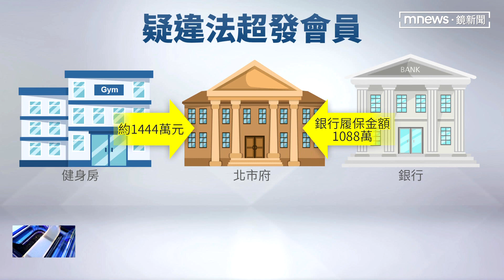健身房信託履保不實！ 倒閉後會員恐淪退費孤兒｜鏡新聞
台北市近兩年健身房受到疫情衝擊，已經有13家業者停業，現在更傳出退費糾紛，其中一家健身房被查出信託履保不確實，另外民眾也不知道信託履保金額只有消費金額的一半，範圍還限定要消費5千元以上，另外教練課程如果超過一年，履保就失效，種種爭議都讓不少會員拿不到退費款項。